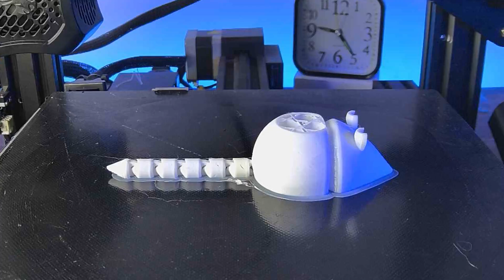SATISFYING 3D PRINTS TIMELAPSE | Articulated Stuff | Ender 3 V2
Hello!
On this video we make 8 satisfying 3D prints timelapse with Only Articulated and your pratical use.
We use a Ender 3 V2 and ABS in all prints.

00:00 - Articulated FokoBot
00:38 - Articulated Hammerhead Shark
1:28 - Articulated Octopus
2:18 - Flexi Anky
2:52 - Articulated Mouse
3:47 - Articulated Spider
4:13 - Articulated Snake
4:42 - Keychain Rex
5:23 - Final